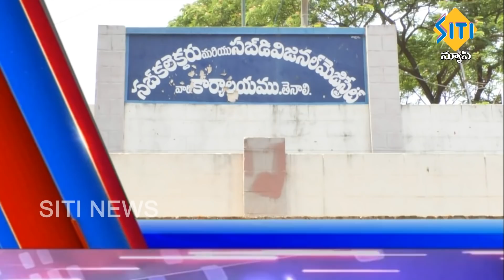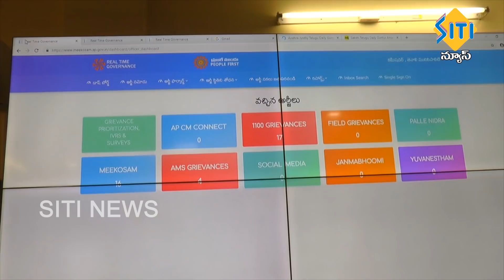29 4 2019 7 30 PM NEWS 1